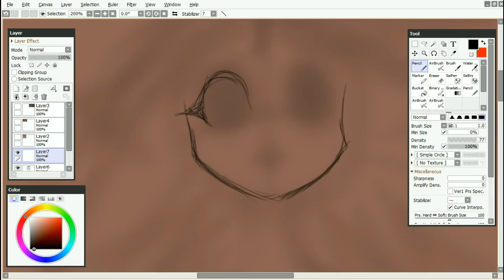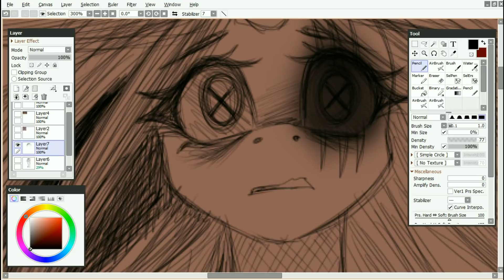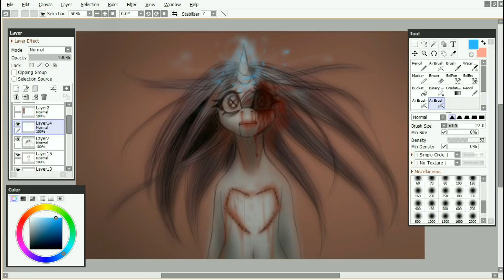Mlp SpeedPaint-Lil Miss Rarity [Colored Sketch]